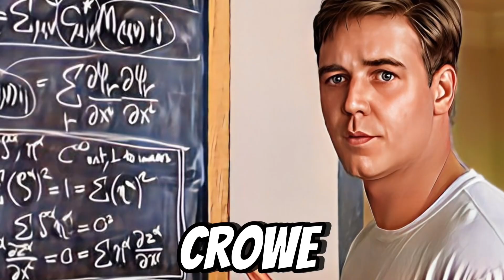Is A Beautiful Mind movie based on a true story?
Join us in this deep dive into the captivating world of "A Beautiful Mind" as we unravel the truth behind the movie. Is this Academy Award-winning film really based on a true story, or is it a work of pure fiction? If you're a fan of the movie or simply curious about the real story behind it, don't miss this video.